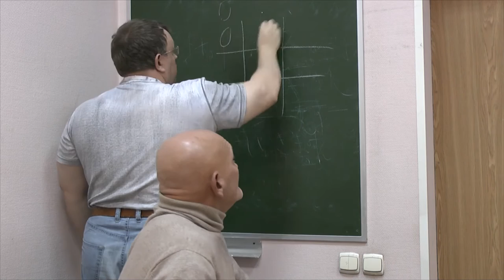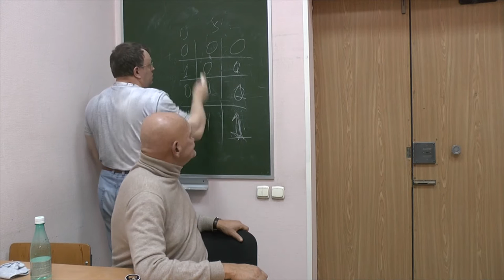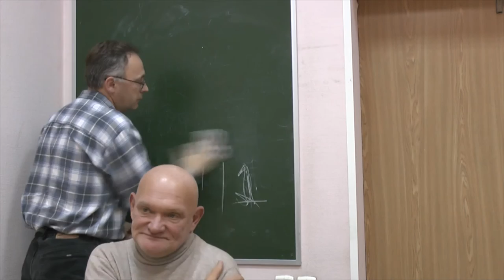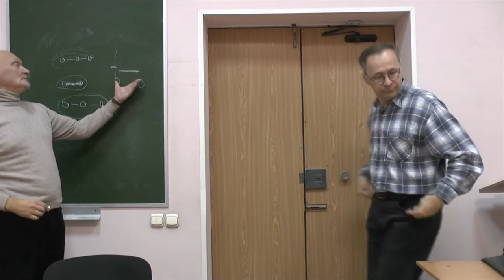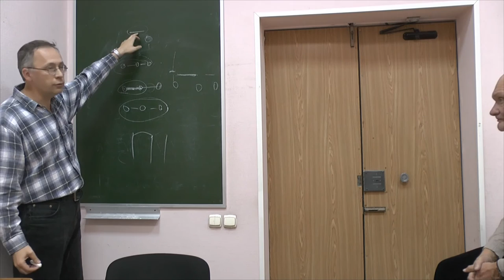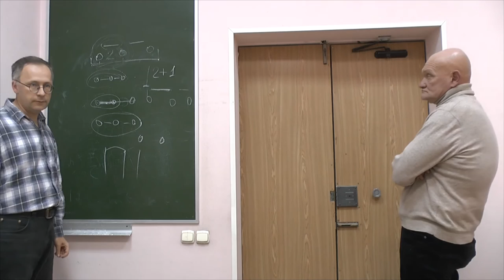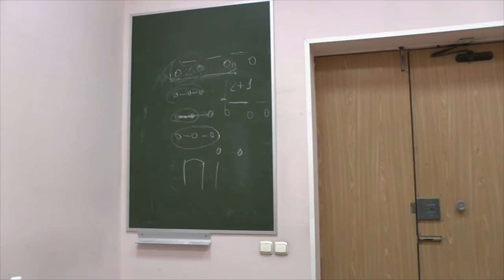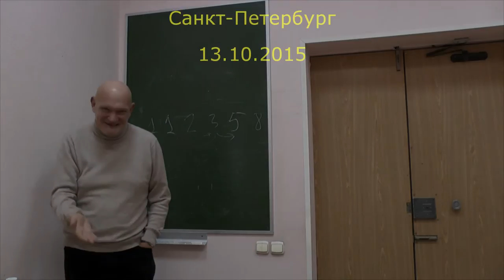Ноговицын О.М. "Онтология формы", сезон 2015/16: очерк системы - 6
Обсуждение философской системы Ноговицына Олега Михайловича под общим названием "Онтологии формы". Общее обозрение системы философии. Начало нового учебного сезона 2015/2016 гг. Шестой семинар. Состоялся 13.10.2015.
Докладчик: Ноговицын Олег Михайлович (к.ф.н.), автор системы
Оппоненты: Гатиятуллин Булат (к.ф.н),  Данилов Игорь (к.ф.н.), Зайцев Игорь (к.ф.н.),  Стекольников Александр (к.б.н.), Смирнов Анатолий